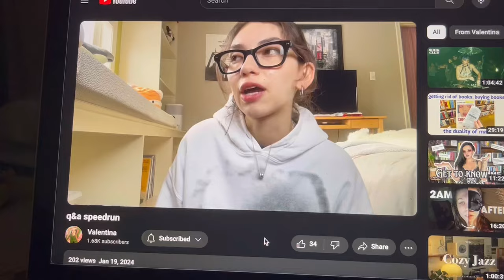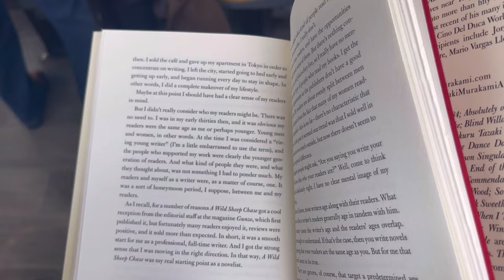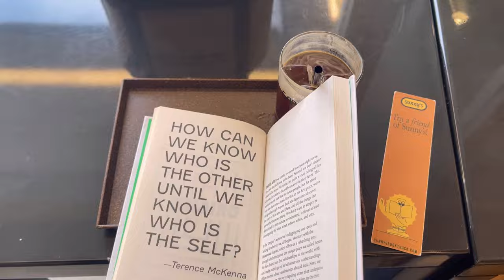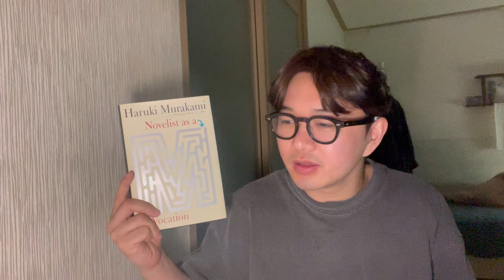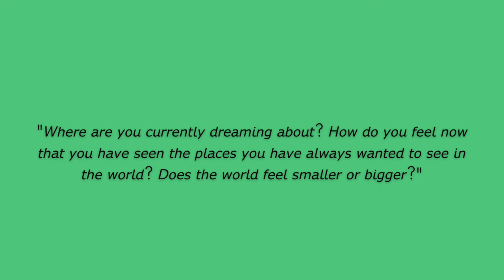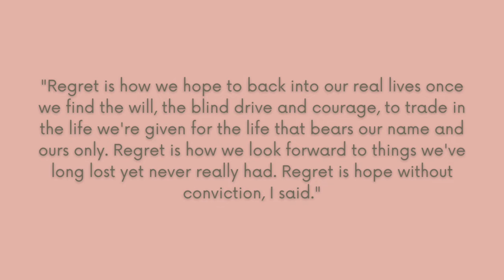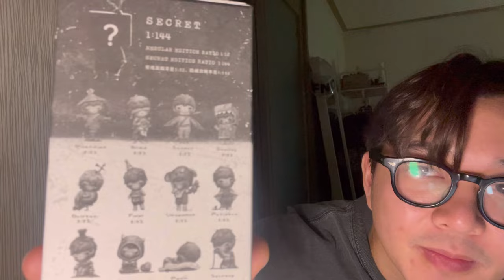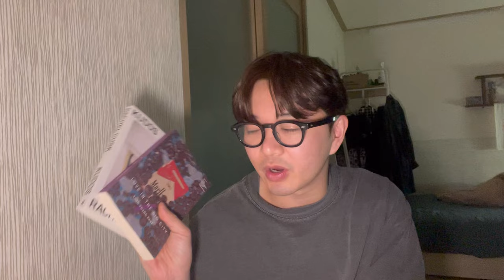croissant onigiri mukbang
0:00 — intro
0:42 — come to the city with me
6:34 — croissant onigiri mukbang
8:22 — novelist as vocation (final thoughts)
10:25 — how to be a global citizen (final thoughts)
13:36 — enigma variations (final thoughts)
15:20 — wandering stars (updates)
16:20 — guess what? ;)
18:22 — what's to come..
21:00 — outro

1월: listen to my eating sounds i dare u

Books:
Novelist as Vocation by Haruki Murakami:

Films:
Last Summer (2023):